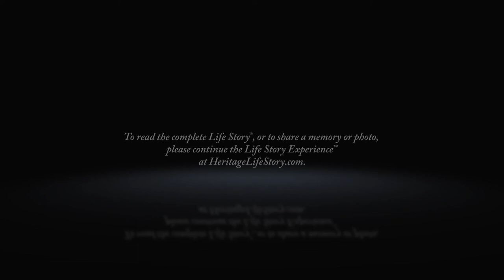Renee Heikkila - Life Story Digital Video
Heritage Life Story Funeral Homes present the life of Renee Heikkila of Grand Rapids, MI. To read the obituary of Renee Heikkila, to read the full Life Story, or to leave a memory or comment, please